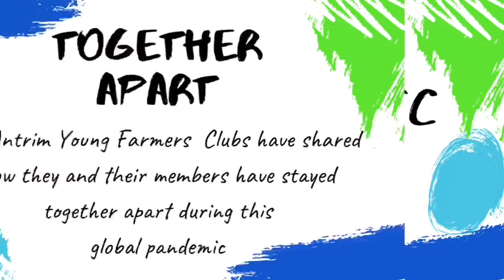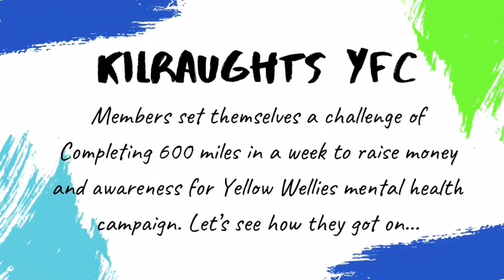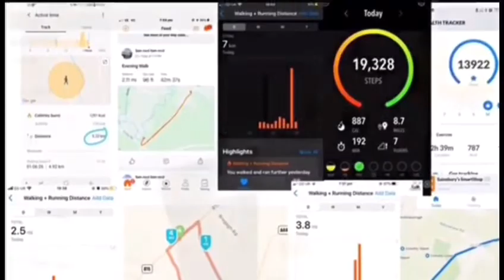YFSEESYOU TOGETHER APART- COUNTRY ANTRIM PART 2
Together Apart- part two